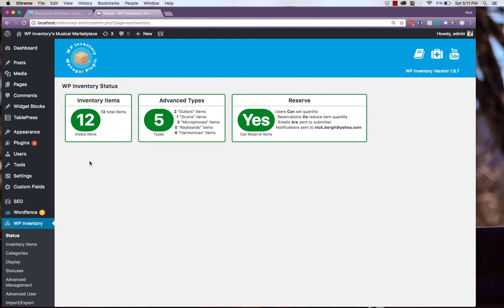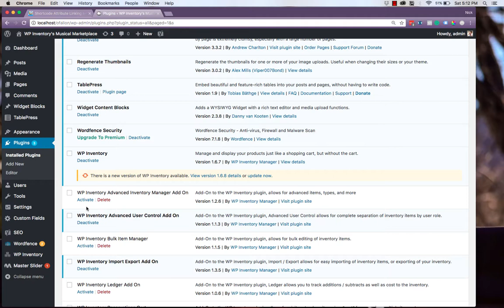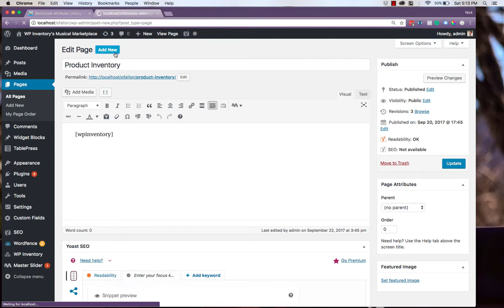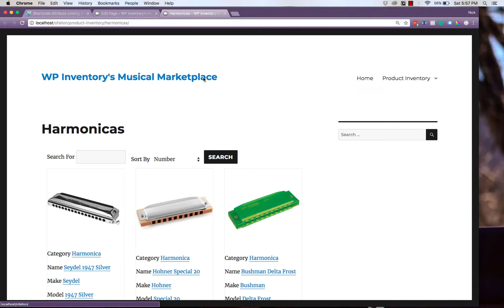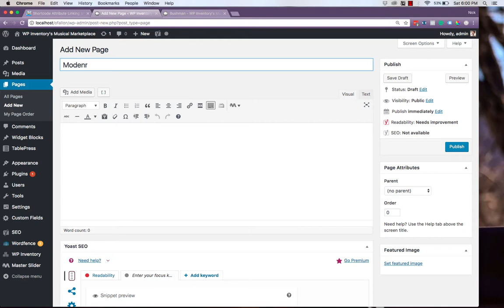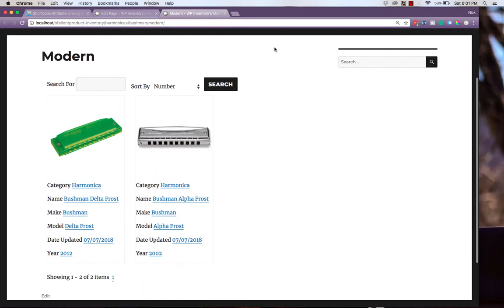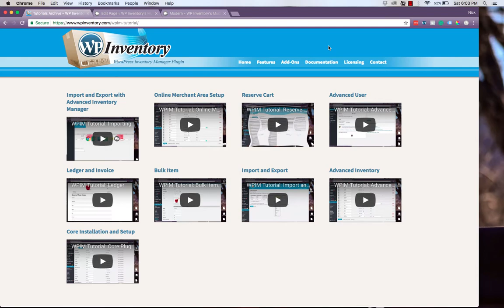WPIM Tutorial: Display Items by Common Fields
In this tutorial we show you how to use the core WPIM fields to setup pages in order to better categorize your inventory.  You can display items in a certain category.  Then of those items, only items that have a certain make or model and greater than a certain year.